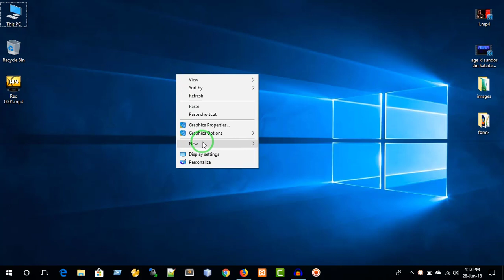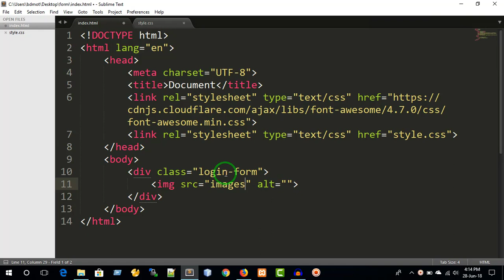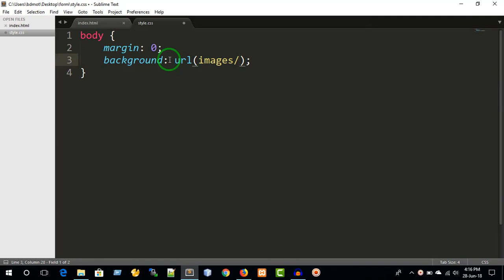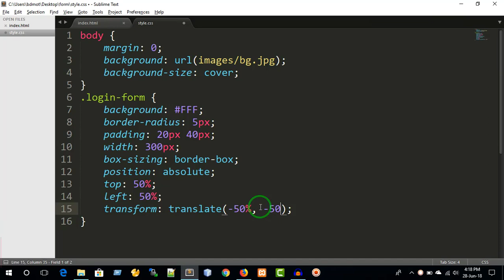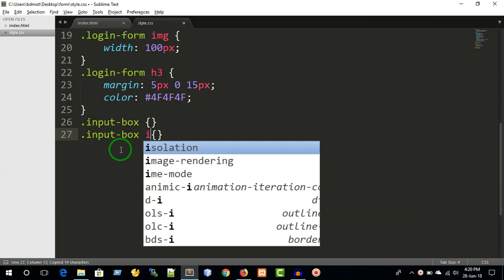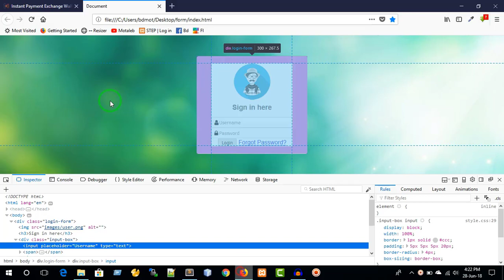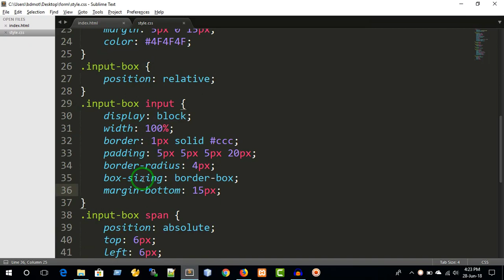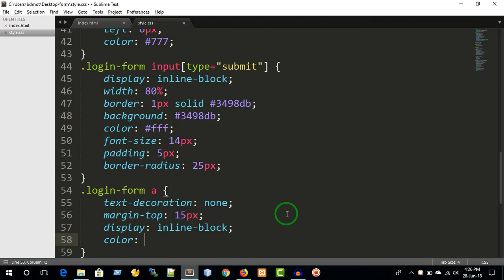How To Create Login Form Using HTML and CSS